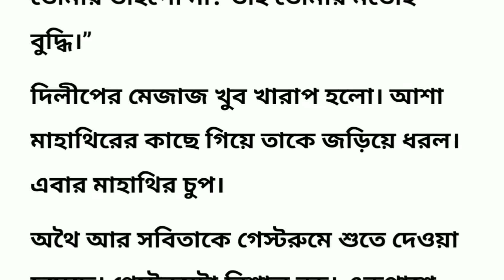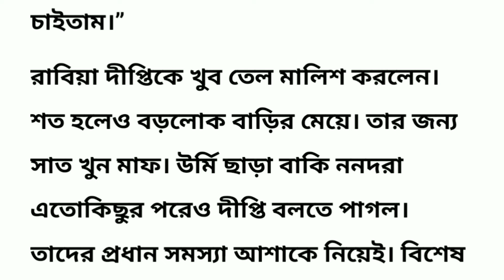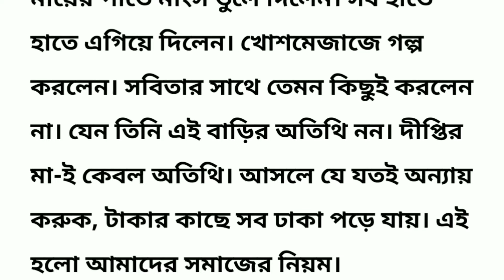আশার সংসার জীবনের গল্প (36th part) Bengali Story